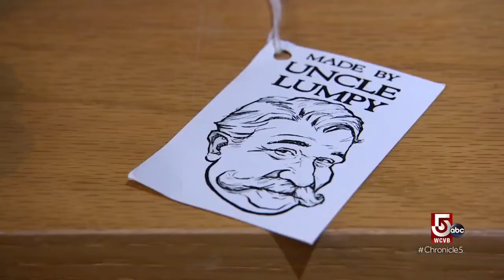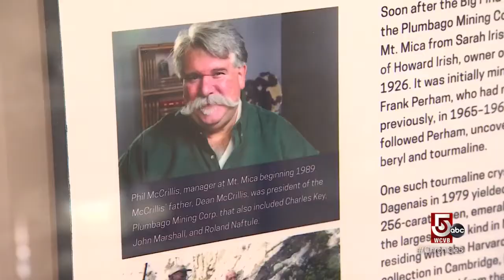From woodworking to 'wife carrying' in Western, Maine